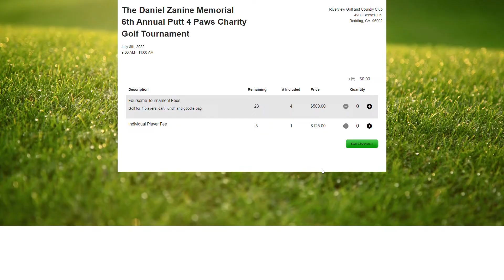Eagle Eye Painting (2022 Putt 4 Paws Sponsor)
Dan Scott, owner of Eagle Eye Painting Company does amazing work and we are happy to have their support for this year's  Putt 4 Paws on July 8th. We still have spots for Individuals or Foursomes so don’t wait, register today!   ⛳️🐾See you on the green!

🎵 Track Info:

Title: After Rain
Artist: Zackross
Genre: Dance & Electronic
Mood: Calm